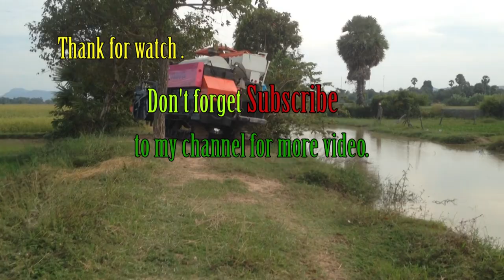Amazing Tractor Kubota M6040SU / Tractor Cambodia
This is the link channel's Yang Dara